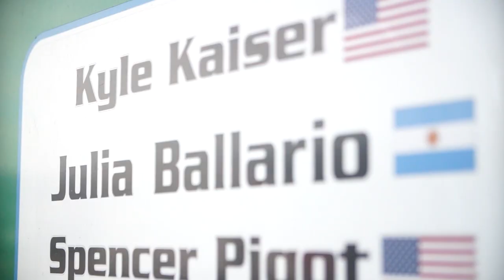Juncos Racing Promo Video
Established in 1997 in Buenos Aires, Argentina, Juncos Racing is now the leading team in the Pro Mazda Championship on the Road To Indy Program Ladder.

Juncos Racing’s mission as a team is to develop young drivers into the next level of the racing career both on and off the track through our intense driver development program. Many Juncos Racing drivers have moved up to the next level include: Conor Daly (GP3, INDYCAR), J.V. Horto (Indy Lights), Chase Austin (INDYCAR), Bruno Palli (Indy Lights), and Connor De Phillippi (Porsche Driver Development Program).